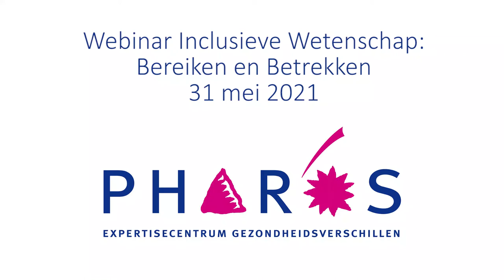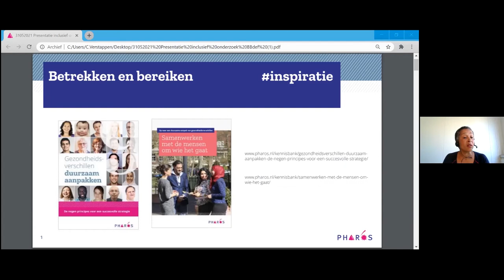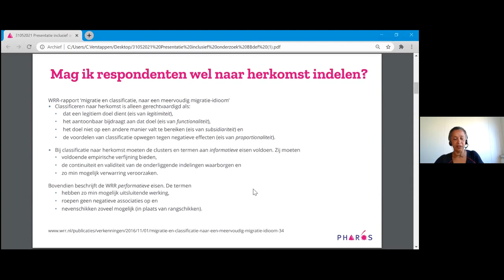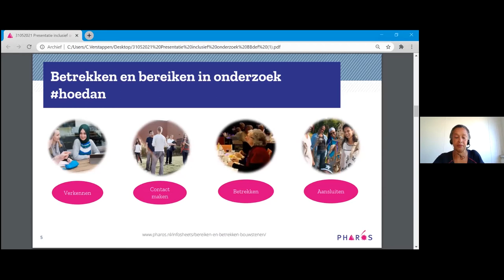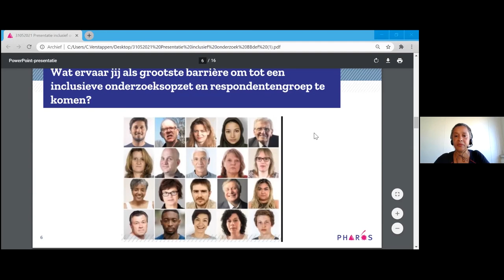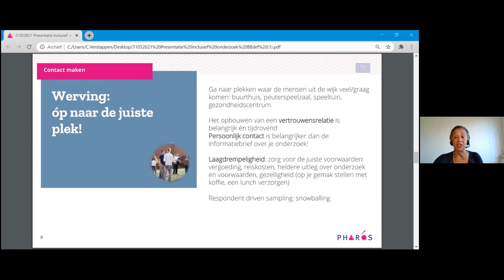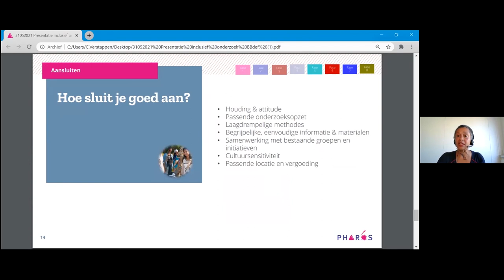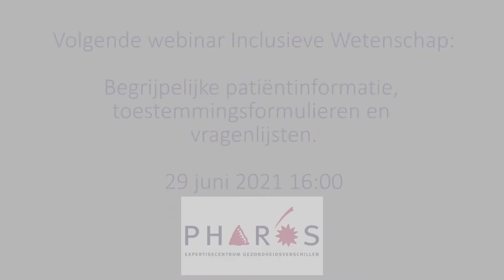Webinar deel 2: Inclusieve wetenschap: omdat iedereen meetelt! | Pharos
Deel 2 in een reeks webinars over inclusieve wetenschap.

Inhoud van dit tweede webinar:
Hoe bereik je mensen – als ze lezen moeilijk vinden, beperkte digitale vaardigheden hebben of moeite hebben om Nederlands te spreken?
Hoe pak je je werving aan?
Hoe creëer je vertrouwen als onderzoeker?
Hoe betrek je mensen van het begin tot het einde bij je onderzoek?